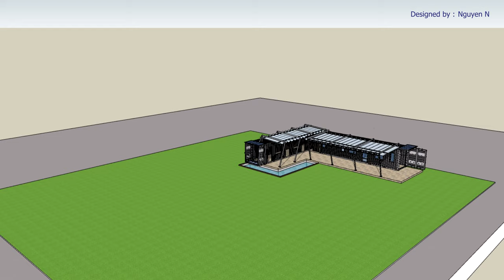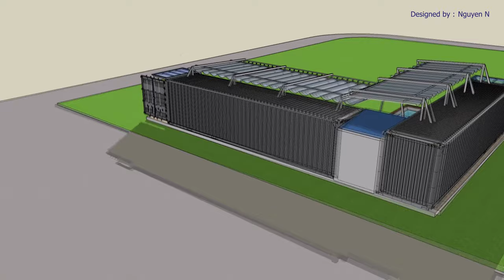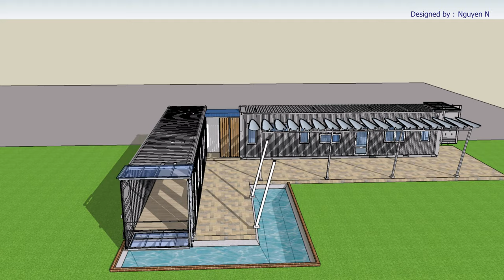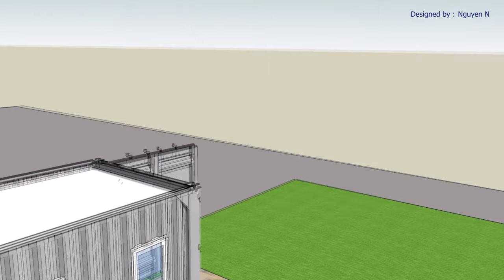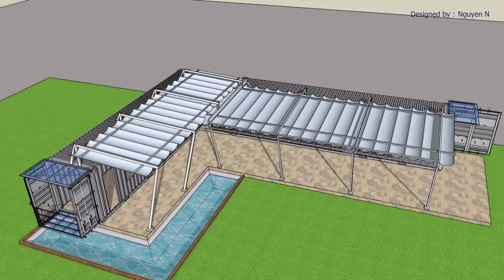Container cafe - Shipping container Bar / Cafe design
container cafe - the container cafe thanjavur part 2 thanjaithamizhanbmg.
berapa harga cafe container 20'feet?